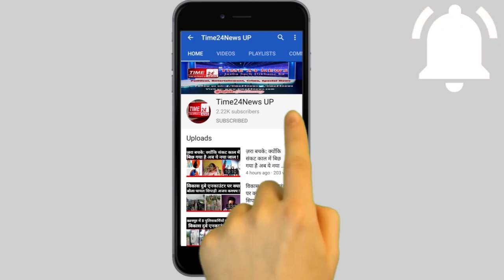सरदार जी गालियां देते रहे पुलिस चुप खड़ी सुनती रही, वीडियो वायरल